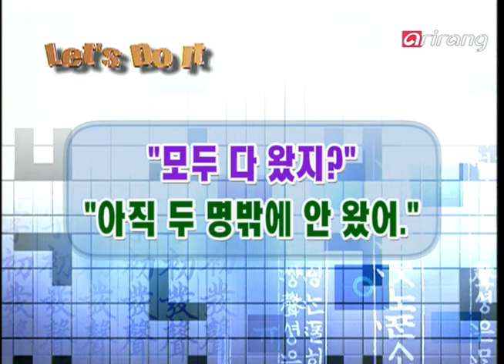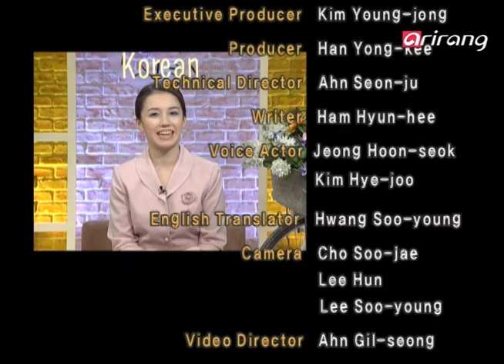Let's Speak Korean 1(Ep.81) Only two people have showed up so far - 두 명밖에 안 왔어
- Stephen: Can I get one more Zzazangmeun bowl please?
- Lisa: Stephen, you eat more?
- Stephen: I had only one bowl.
- Stephen: I can eat three bowls at least.
- Lisa: ...

jajangmyeon
I just had one dish.
dish
There is no dish [geu-reu-si].
There are just two earrrings.
I just have three girlfriends.

- Stephen: 자장면 한 그릇 더 주세요!
- Lisa: Stephen 또 먹어?
- Stephen: 한 그릇밖에 안 먹었어.
- Stephen: 세 그릇도 먹을 수 있어...
- Lisa: ...

자장면
한 그릇밖에 안 먹었어.
그릇
그릇이 [그르시] 없어요.
귀고리가 두 개밖에 없어.
여자 친구는 세 명밖에 없어요.